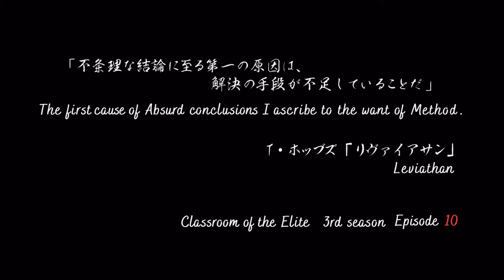Classroom of the Elite Season 3 Episode 10 - Preview Trailer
Youkoso Jitsuryoku Shijou Shugi no Kyoushitsu e 3rd Season Ep 10
Classroom of the Elite Season 3 Episode 9 Preview